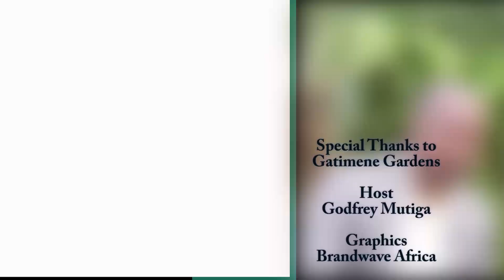SIASA EP3 || I HAVE A SOLID STRATEGY TO BEAT RAHIM IN 2022, HON MURIUKI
Hon Muriuki speaks about his journey into politics, plans for 2022, life as a farmer and his views on regional and national politics